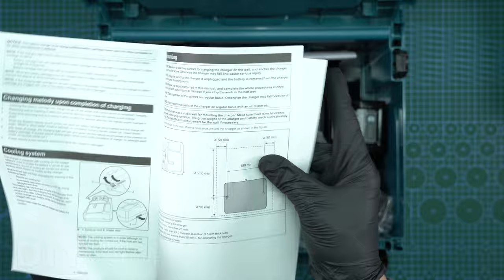Full Testing Makita 40V XGT HP001G Cordless Hammer Driver Drill and Unboxing 2022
Makita XGT 40V HP001G Cordless Hammer Driver Drill Testing and Unboxing

Just visit my YouTube Channel for more DIY Tools and Stuff Video